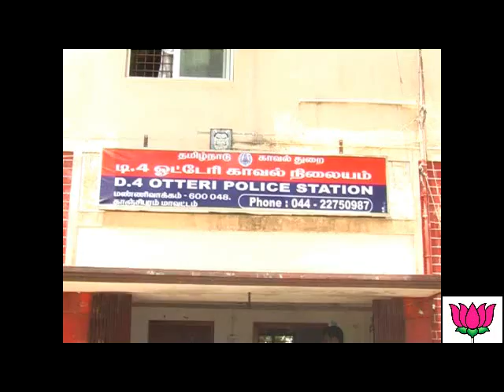police d.s.p. press meet